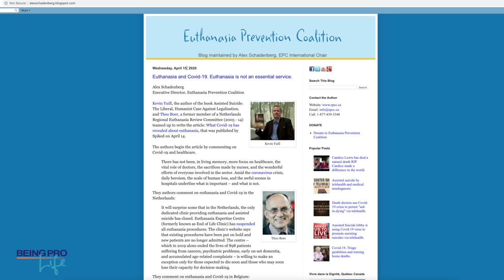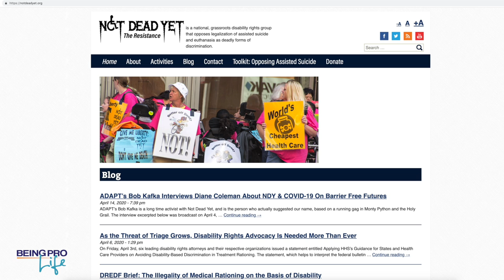Being Pro Life International: Canada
Bob talks with Taylor Hyatt, Board Member on the Euthanasia Prevention Coalition, about pro-life issues in Canada. They talk about abortion, assisted suicide and euthanasia, rights of disabled persons, and religious freedom.